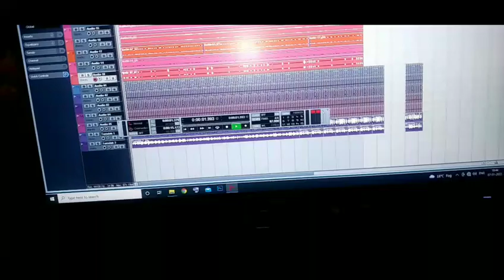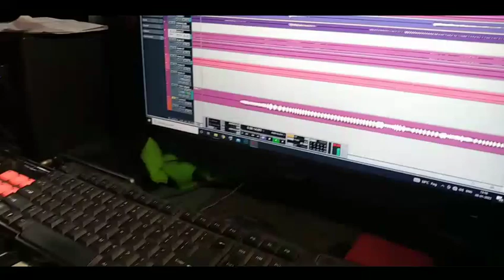coming soon santhali video//new santhali video//जल्दी ही आप सब को फुल सोंग सुनने को मिलेगा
santhali video
santhali coming soon
नये नये santhali video song को सुनने के लिए.